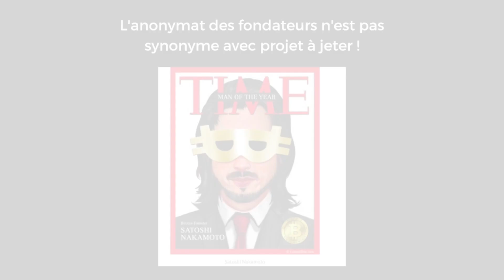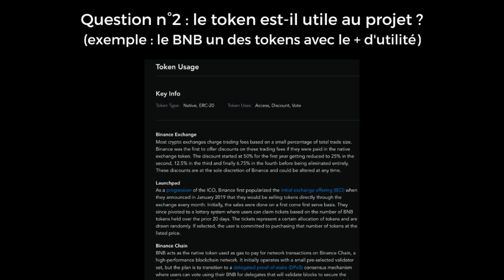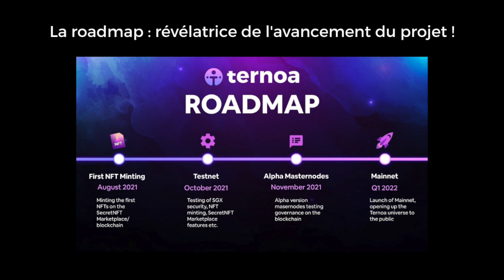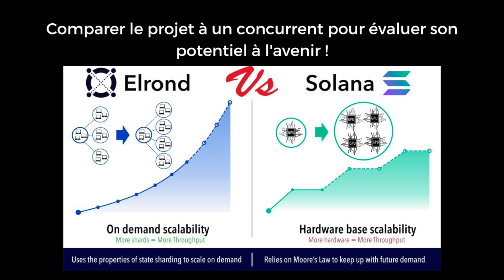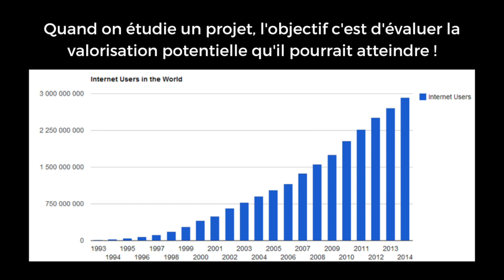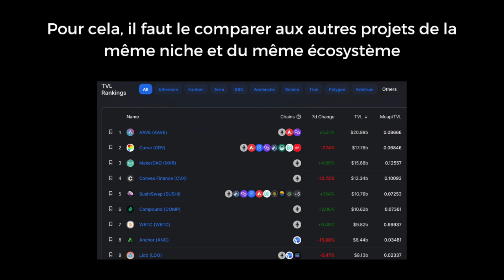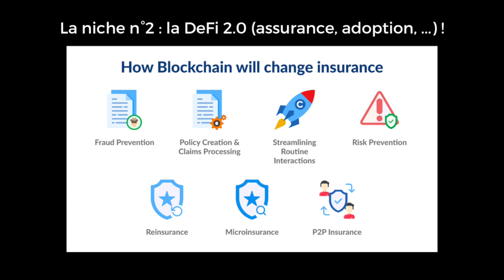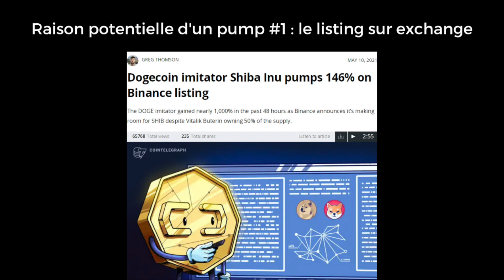Comment Analyser Les CRYPTO Pour Trouver Des Pépites ?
95% des projets de crypto monnaies sont des mauvais investissements à long terme. Parmi les plus de 10.000 projets listés sur Coingecko, il est probable que la majorité disparaitront à terme, entrainant dans leur chute les investisseurs qui se sont positionnés sur ces projets. À l’inverse, les projets qui feront partie des survivants règneront probablement sur l’économie de demain comme les entreprises du web règnent sur le monde d’aujourd’hui.

Bien entendu, ce n’est pas une science exacte et personne ne peut déterminer avec certitude quels projets réussiront et lesquels échoueront. En revanche, ce que je vous propose dans la vidéo du jour, c’est de vous donner ma méthode d’analyse de projet de crypto monnaie, pour déterminer si oui ou non ce sera un bon investissement à long terme.